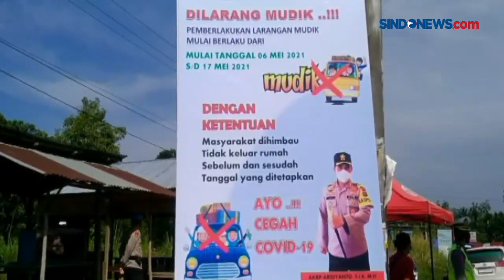PEMUDIK MELEWATI JAMBI AKAN DIOERIIKSA UNTUK MENCEGAH PENYEBARAN COVID 19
Polisi melakukan penyekatan di Jalan Lintas Sumatra, Jambi-Palembang, Sumatra Selatan, tepatnya di Desa Suka Damai, Muaro Jambi.